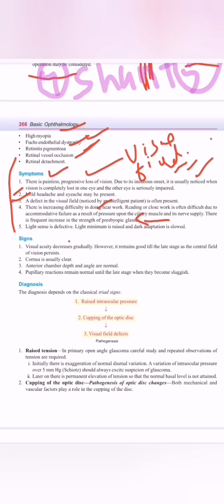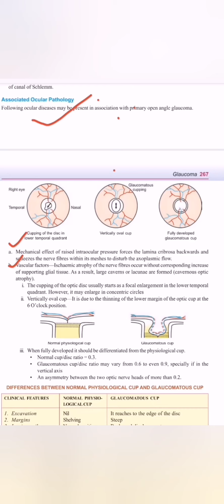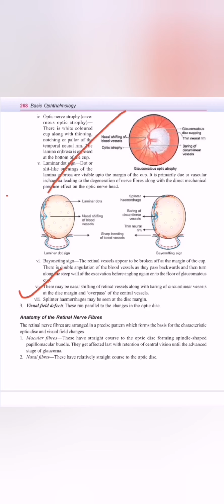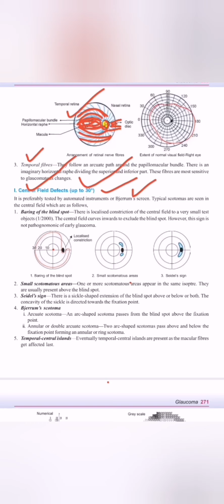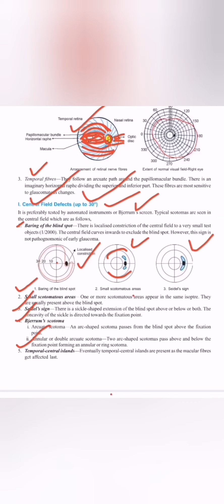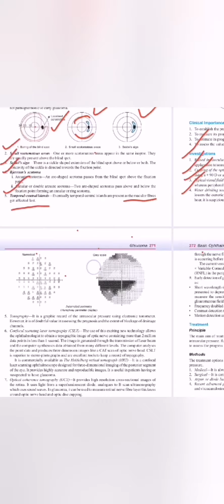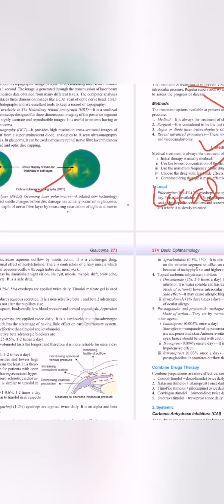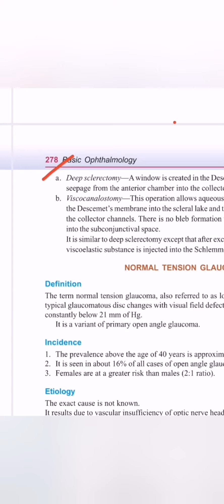Primary open Angle Glaucoma || POAG... part. 3